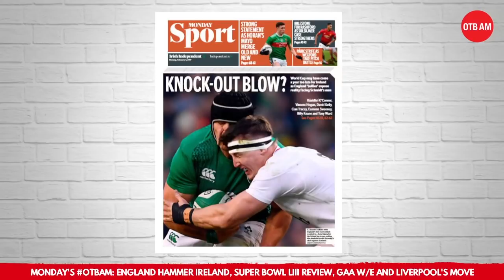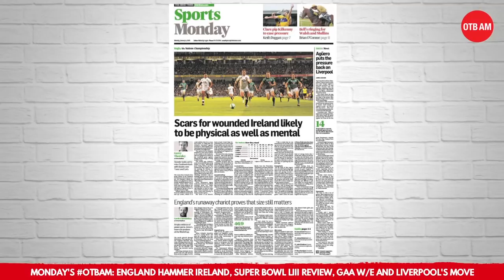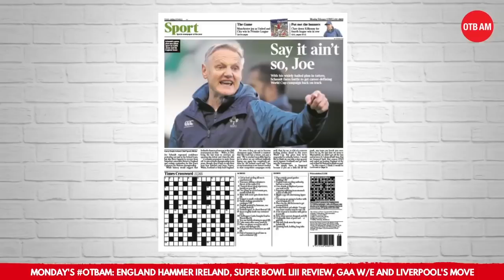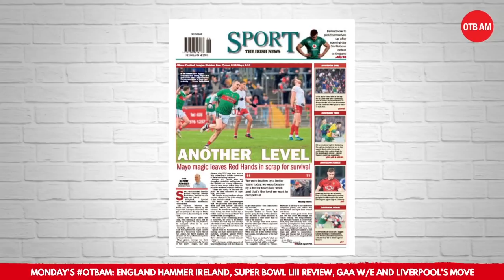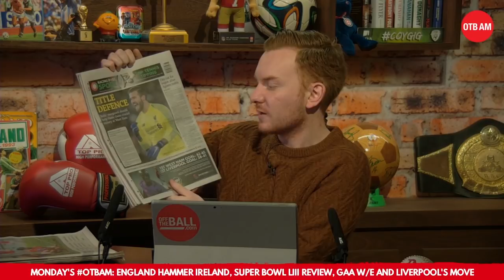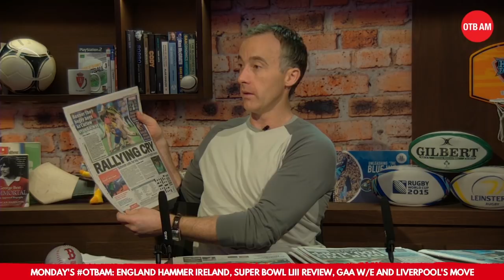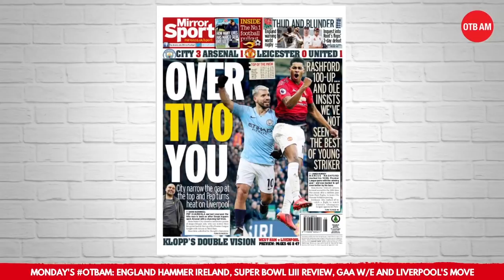Irish Rugby disappointment | Dublin, Kerry & Mayo win | City chasing Liverpool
After a dispiriting weekend for Irish rugby, the papers were awash with 'what comes next?' for Joe Schmidt's side.

With plenty in the sports pages about the GAA and Premier League action, we have Eoin Sheahan and Anthony Moyles in the OTBAM studio to run through it all.